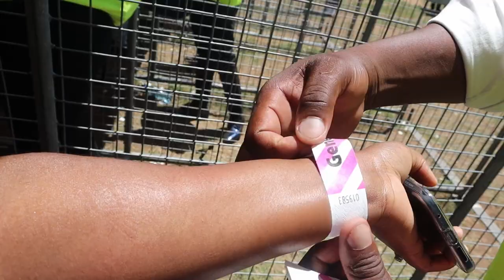ATTENDED 947 EVENT AND THIS HAPPENED | I DIDN'T KNOW THAT I WAS FAMOUS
Hey LMGANG, another banger of a video is uploaded, please watch and enjoy the vlog.

Please let's give this video 1000 likes for Algorithm

Camera used :
Canon M50
IPhone 8plus